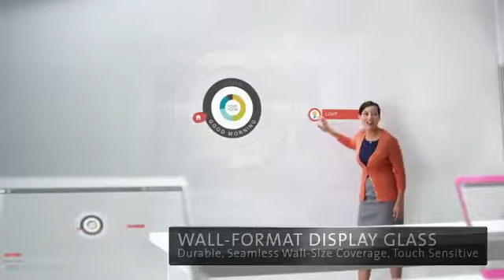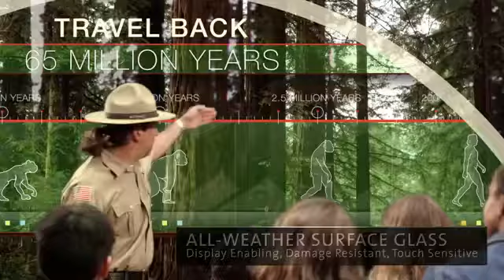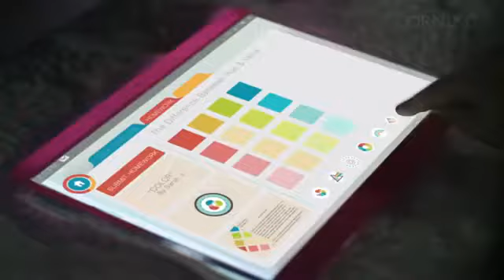Future Technology | Our Digital World 2020